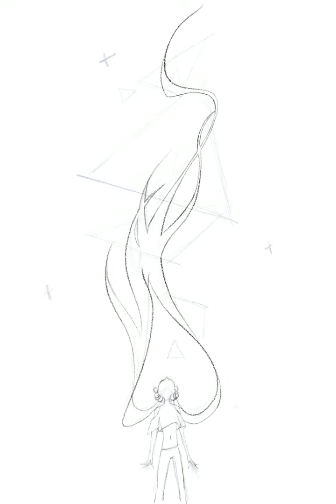Procreate - ✨ Stargazer Art Process ✨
Art process, soundless